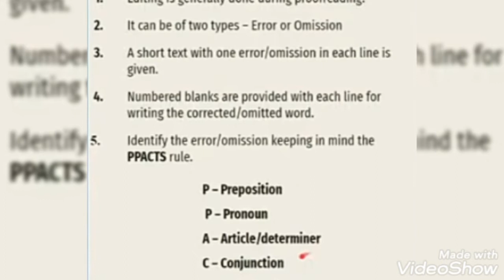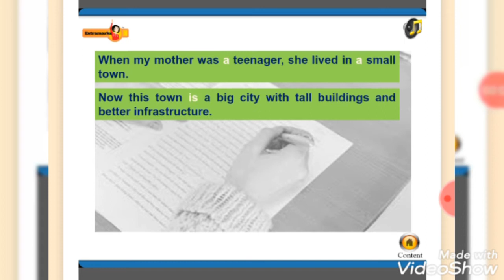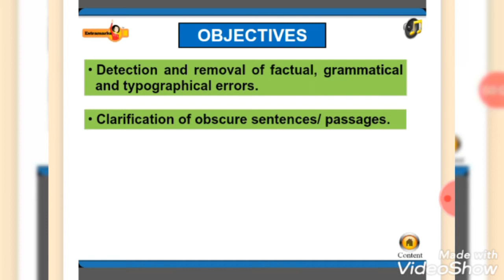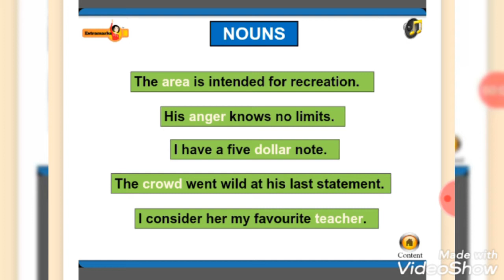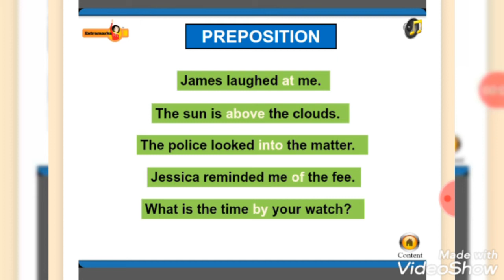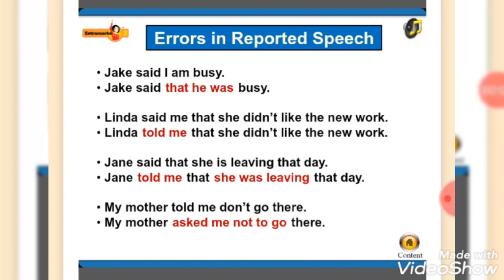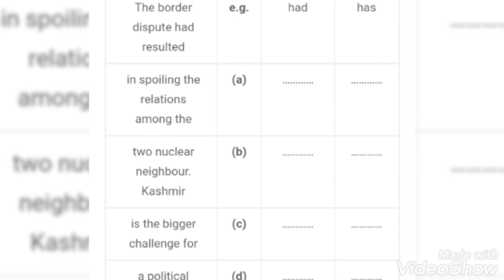Error correction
Extra marks